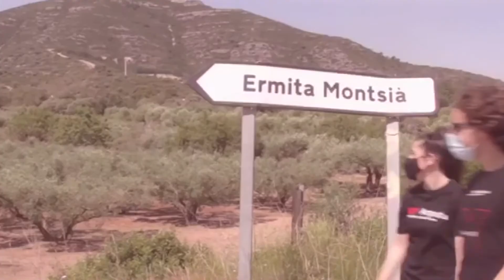Els pressupostos participatius Tu fas Amposta! 2020-2021 podran escollir subvencions